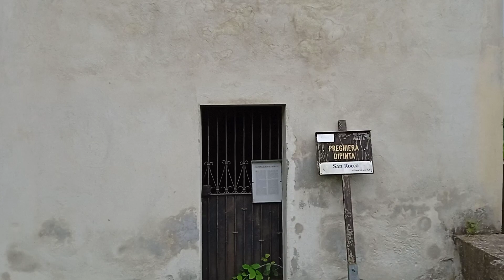CAPPELLA di SAN ROCCO ROCCA DE BALDI CUNEO PIEMONTE